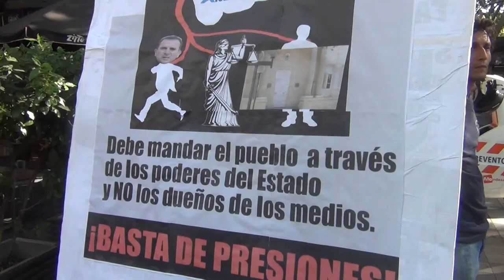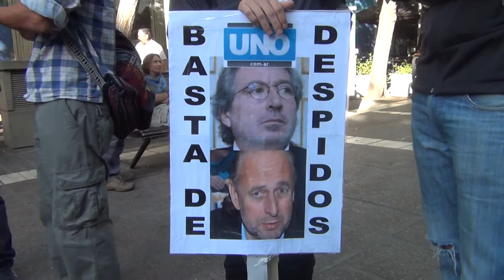Paro de lxs trabajadorxs de Prensa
GraMundo TV Comunitaria